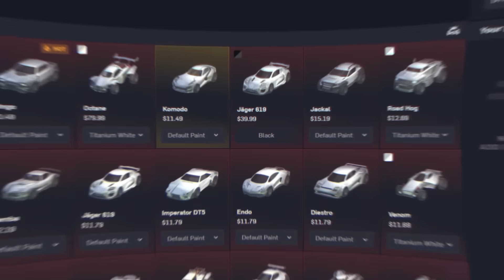On tente désespérément un GROUND PINCH à 200kmph...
📜 PARTENAIRES